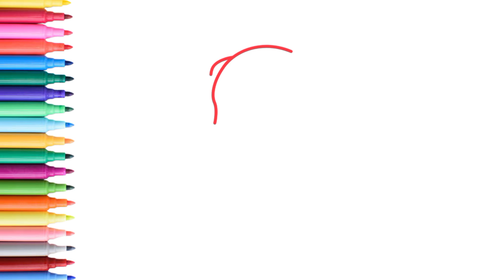How to draw a cute Pamboo step by step. Easy way to draw a cute Pamboo. Cute Drawing.